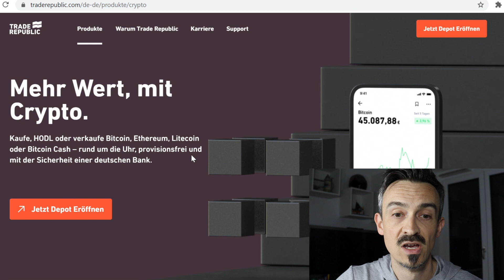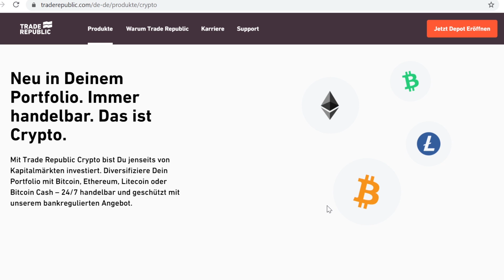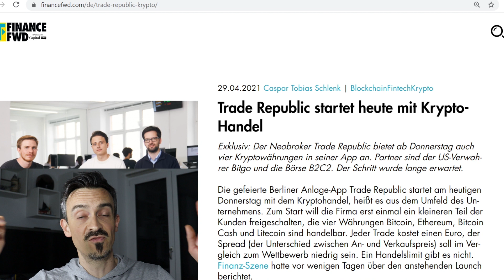Trade Republic Kryptowährungen / Ab heute Bitcoin & Co auf Trade Republic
Trade Republic Kryptowährungen / Ab heute Bitcoin & Co auf Trade Republic handeln, es sind im ersten Zug folgende Kryptowährungen handelbar: Bitcoin, Ethereum, Litecoin und Bitcoin Cash. Im Video erfährst du alles Wissenswerte und auch meine Einschätzung, was das für die Bitcoin Gruppe & Coinbase bedeutet.

Viel Spaß und Erfolg mit dem Video!
Euer Michael Löffler von investboost.